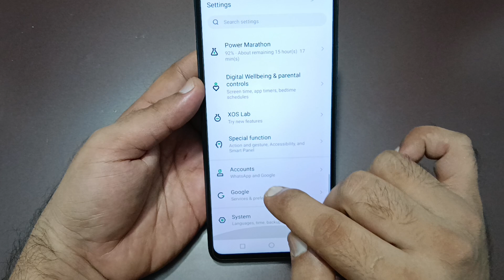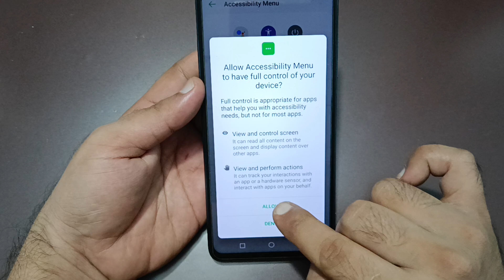techno camon 30 restart kaise karen, how to restart without power button in techno camon 30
how to restart without power
button in oppo
button in redmi
how to reboot without power
button in redmi
how to restart phone without
power button in realme
power button in samsung
power button in oneplus
power button in vivo
how to restart iphone without
power button and frozen screen
how to turn on phone without
power button and volume
button oneplus

Best powerful CPU under 10k

60-Inch Tripod with Bag

7 Socket 6A Extension Board